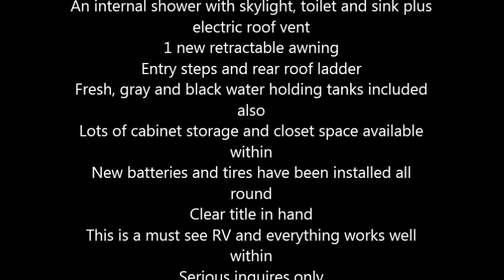1996 Fleetwood Pace Arrow Class A in El Paso, TX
1996 Fleetwood Pace Arrow

This Class A recreational vehicle has 78,000 original miles and is in good condition
34 feet in total length, the Pace Arrow can accommodate up to 6 occupants comfortably
And, with a predominantly white exterior, the interior is a neutral and wood decor
Equipped with Ford 460 gas motor and automatic transmission
3 burner stove range top, a convection oven, microwave and double sink
Propane tank equipped
Manual stabilizer leveling jacks
Daytime and nighttime shades
Backup camera also included with this model
1 new retractable awning
Entry steps and rear roof ladder
New batteries and tires have been installed all round